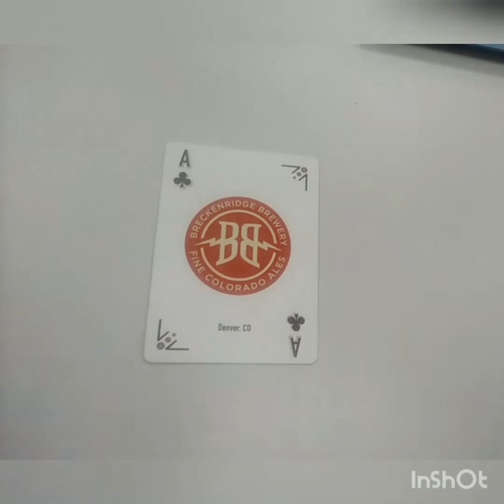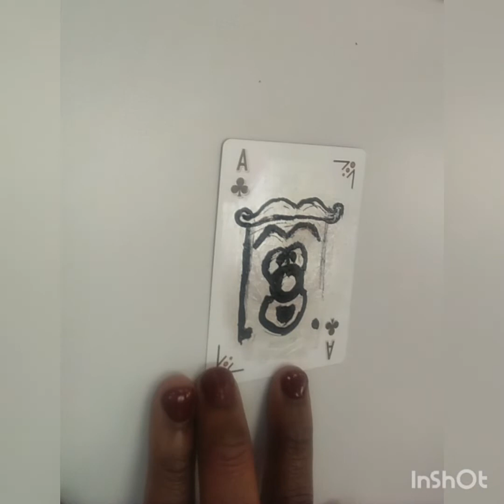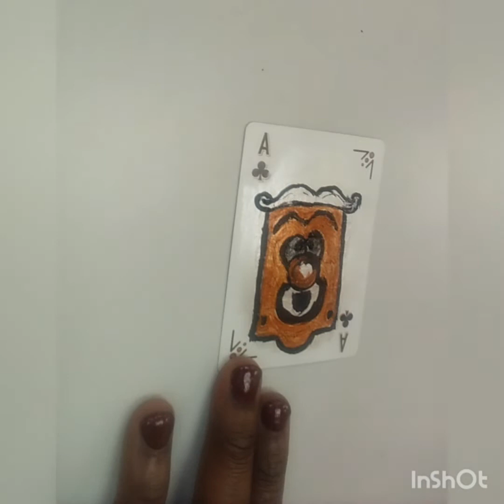creating recycled playing cards Pt1 Alice in wonderland themed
by InShot